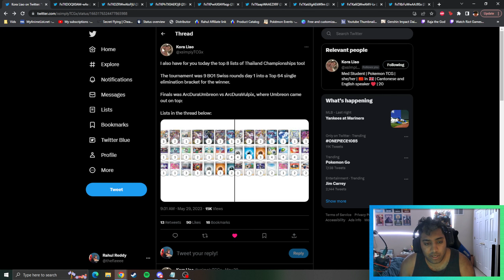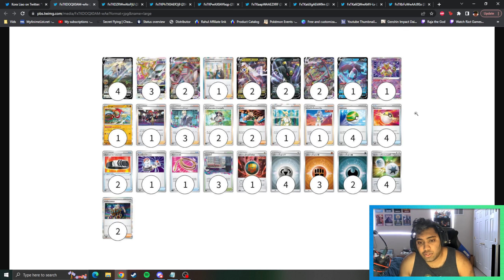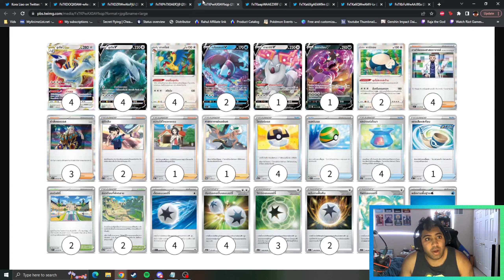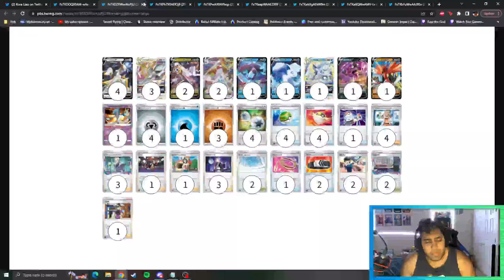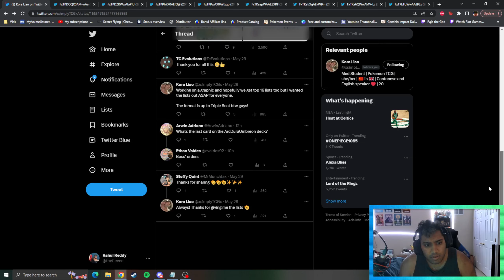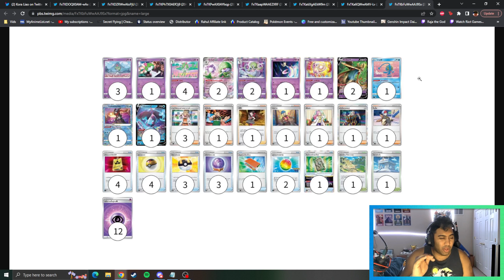Top 8 Thailand Decklists and Analysis!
I might've mistakenly thought this was Paldea Evolved Decklists. oops XD